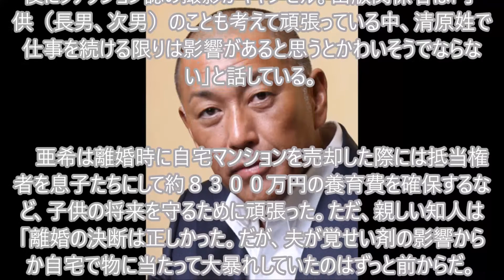自宅で暴れる清原容疑者「もっと早く離婚していれば」悔やむ知人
【マインクラフト】幸運Ⅲを狙ってエンチャントしまくった結果…【ヒカキンのマイクラ実況 Part62】【ヒカクラ】

マリオ、運命の分かれ道！キャッスルチャレンジ！【スーパーマリオメーカー実況】

破壊開封レビュー！？蛮野はイッテイーヨ！プレバン限定 DXバンノドライバー 蛮野博士がゴルドドライブに変身 仮面ライダードライブ

【白猫プロジェクト】黒猫コラボキャラ、動画でガッツリお見せします！【浅井Pのおせニャん#14】